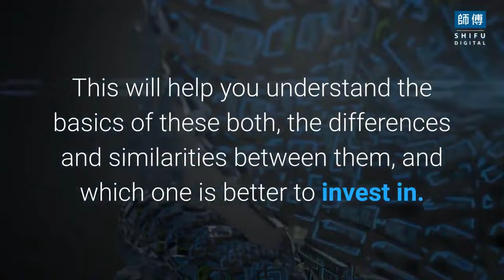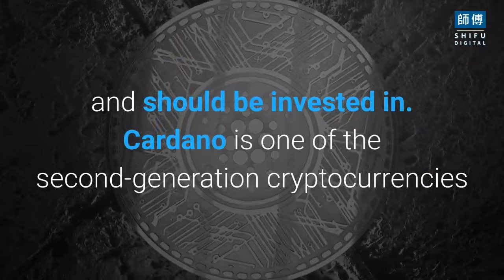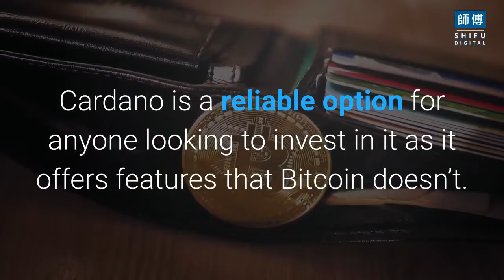Cardano vs Bitcoin: Your Ultimate Guide to Making the Right Investment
In this video, I will explain Cardano vs Bitcoin: Your Ultimate Guide to Making the Right Investment. Cardano vs Bitcoin if you have recently developed an interest in cryptocurrencies and are researching them you must be aware of various types of crypto platforms.

Currently available and thriving in the digital currency Market. If you have come across cardano and Bitcoin. Are interested in investing in him you know which one is better this will help you understand the basics of both the differences and similarities between them. Which one is better to invest in what is Cardano.